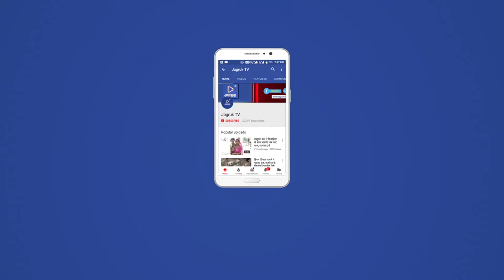JAGRUK TV: पाली: महिला एएनएम भी उतरी हड़ताल में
पाली । हड़ताल के दौर में चिकित्सा विभाग से जुड़ी महिला एएनएम मैं भी आज सरकार के खिलाफ मोर्चा खोलते हुए मार्च निकाला व कलेक्ट्रेट के बाहर धरना दिया ।
      ।।। संगठन के बैनर तले जिलेभर से आई चिकित्सा विभाग से जुड़ी इन स्वास्थ्य कार्यकर्ताओं ने बांगड़ अस्पताल में इकट्ठा होकर पहले अपनी आवश्यक समस्याओं को लेकर बिंदुवार चर्चा की बाद में यह सभी सड़क मार्च निकालते हुए कलेक्ट्रेट पहुंची जहां पर मानव सरणखला बनाकर कुछ समय मार्ग भी रोका अपनी मांगों को लेकर उन्होंने स्वास्थ्य मंत्री के नाम जिला कलेक्टर को ज्ञापन सौंपा बाद में इन्होंने कलेक्ट्रेट के बाहर धरना भी दिया उन्होंने सरकार पर वादाखिलाफी का भी आरोप लगाया है आज इनके अचानक हड़ताल पर उतर जाने के कारण स्वास्थ्य सेवाओं पर भी बुरा असर पड़ा है